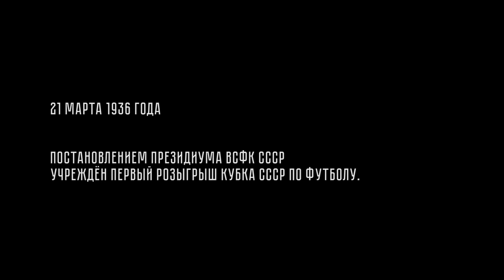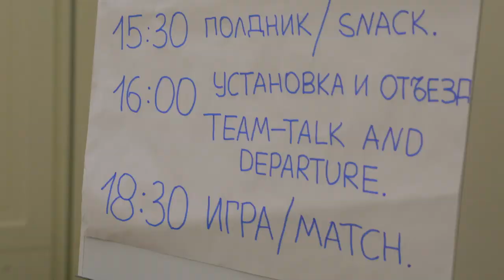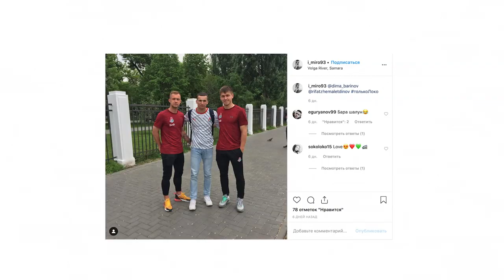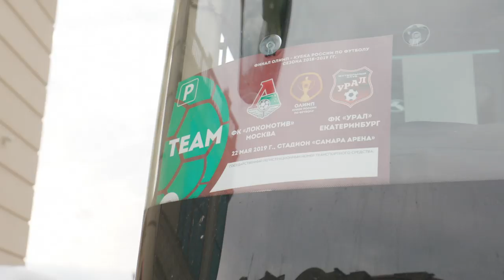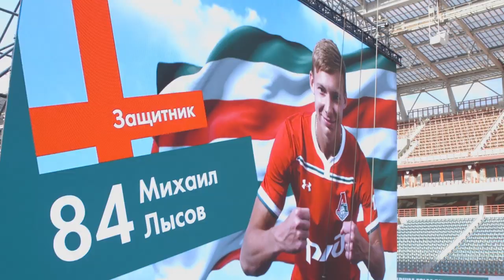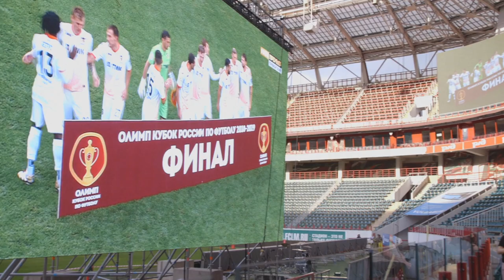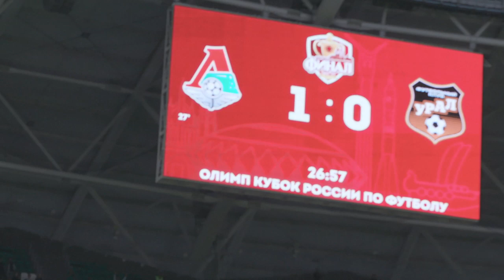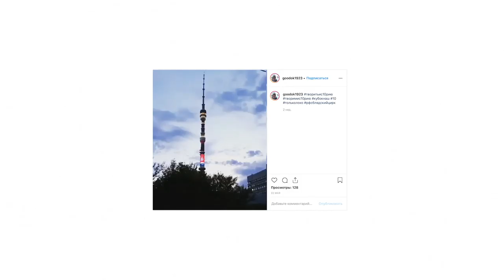Десятый Кубок «Локо». История финала. Фильм